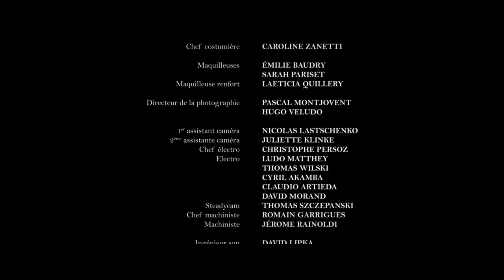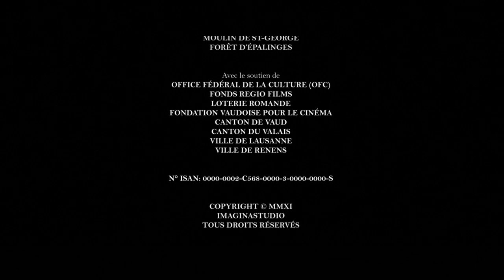THE BLACK LAKE - Short Film (2011)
In distant imaginary time of tales, Madeleine and Jean live isolated at the edge of a somber mountain lake. They form a couple since Jean took in the young woman. Amnesic, Madeleine is marked with the cheek by the cross of the exiles. One day, Jean fishes for an enormous fish in the stomach of which he discovers a sleepy but very alive little boy. It will be the beginning of the events which will bring back the past of Madeleine.

With Adrien De Van (Jean), Céline Bolomey (Madeleine), Colin Collet (the boy), Sébastien Gautier (the Devil)

CREW

Director / Screenwriter: Victor Jaquier
Producer :Arnaud S. Gantenbein, Pascal Forney (Imaginastudio)
Co-producers :Cyril Cadars (Eaux-vives productions), François-Pierre Clavel (Kidam)
Directors of Photography : Pascal Montjovent, Hugo Veludo
Music Composer: Thierry Besançon, Jean-Noël Yven
Sound Editor : Jean-Noël Yven
Costume designer : Caroline Zanetti
Editors : Yann Coquart, Hugo Veludo
Production Designer : Gabriel Sklenar